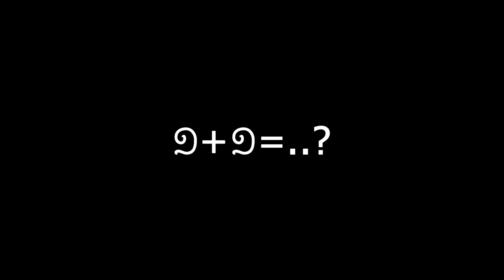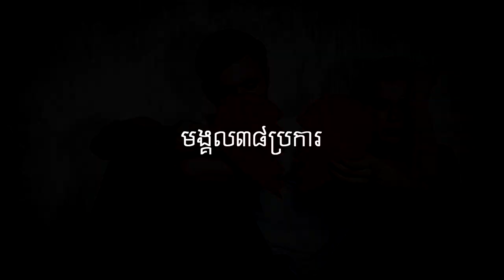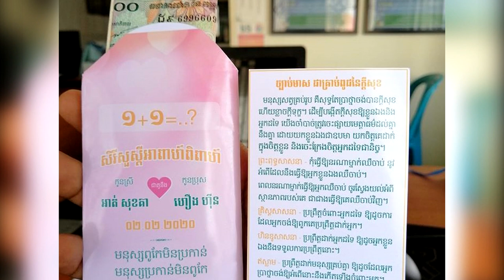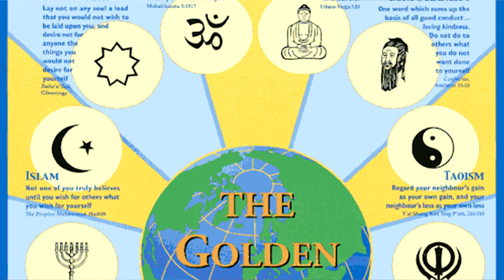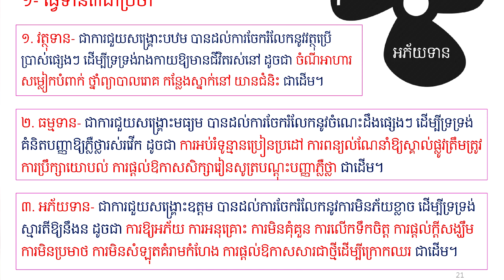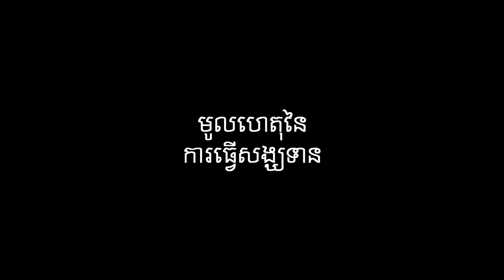តើ ១+១=..? វីដេអូនេះជាចម្លើយ!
📚សៀវភៅស្រាវជ្រាវភាពជាអ្នកដឹកនាំ📚
១. សៀវភៅភាពជា CEO (5$)
២. សៀវភៅភាពជាអ្នកដឹកនាំ (10$)
៣. សៀវភៅភាពជាអ្នកមានកំពូល (30$)
☎️​ ទំនាក់ទំនងទិញសៀវភៅ៖ ០៦៩ ៣១ ៤២ ៩៣ / ០១១ ៩៥៥ ៨៤២
សូមអរគុណសម្រាប់ការទស្សនា ខ្ញុំព្យាយាមបន្ថែមវីឌីអូមេរៀនល្
អដើម្បីជាធម្មទាន។  --- សូមអរគុណ!!! ---
📚សៀវភៅស្រាវជ្រាវភាពជាអ្នកដឹកនាំ📚
១. សៀវភៅភាពជា CEO (5$)
២. សៀវភៅភាពជាអ្នកដឹកនាំ (10$)
៣. សៀវភៅភាពជាអ្នកមានកំពូល (30$)
សូមអរគុណសម្រាប់ការទស្សនា ខ្ញុំព្យាយាមបន្ថែមវីឌីអូមេរៀនល្
អដើម្បីជាធម្មទាន។  --- សូមអរគុណ!!! ---
HORCHANROTHA ពិធីអាពាហ៍ពិពាហ៍ មានន័យថា ពិធីនាំមក ហើយនាំទៅវិញ គឺថា ជាពិធីផ្សំផ្គុំមនុស្ស២នាក់ ឱ្យក្លាយជាប្តីប្រពន្ធ ឱ្យក្លាយជាដៃគូជីវិត រួមរស់ជាមួយគ្នាក្នុងគ្រួសារតែមួយ ដែលអាចជួយបំពេញចំណុចខ្វះខាតឱ្យគ្នាទៅវិញទៅមក ហើយក៏ជាពិធីផ្សំផ្គុំរវាងគ្រួសារ ញាតិមិត្តទាំងសងខាងផងដែរ។

ពិធីមង្គលការ ផ្សំឡើងពីពាក្យ « ពិធី(របៀប) + មង្គល(សេចក្តីល្អនាំឱ្យចម្រើន) + ការ(ឥរិយាបថ ឬធ្វើ) » ដូច្នេះ ពិធីមង្គលការ មានន័យថា របៀបធ្វើសេចក្តីល្អដែលនាំឱ្យចម្រើនរុងរឿង។